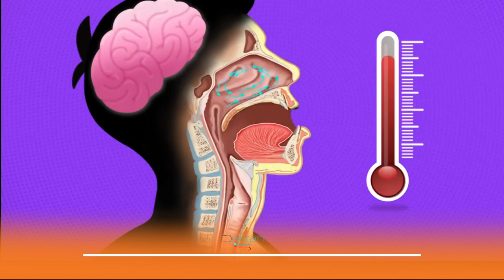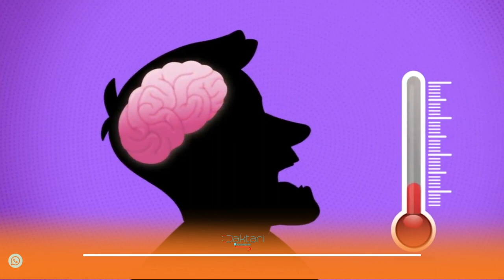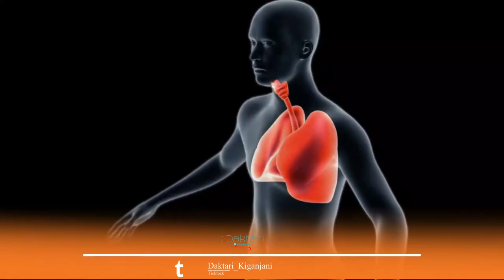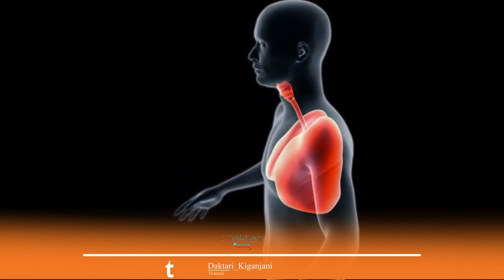Daktari Kiganjani: Kwanini Kupiga Miayo Kunambukiza?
Ni kawaida kuona watu wengi wakipiga miayo na kuona kama inaambukiza. leo tunaangalia suala hili kwa undani na tuju kwa nini hutokea.

karibu

mawasiliano;
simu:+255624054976